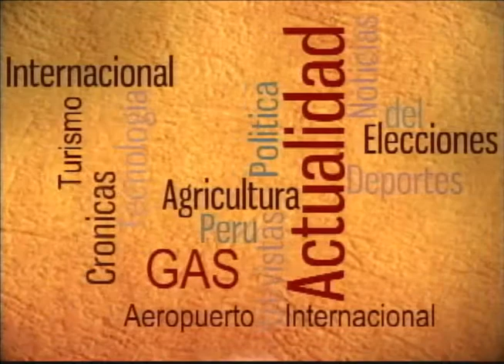Dr. Aurelio Pastor Valdivieso - Congresista de la República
las encuestas y análisis de gestión congresal